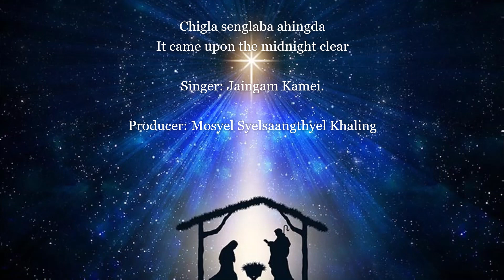Old Manipuri Christmas song | Chigla senglaba ahingda | Jaingam Kamei